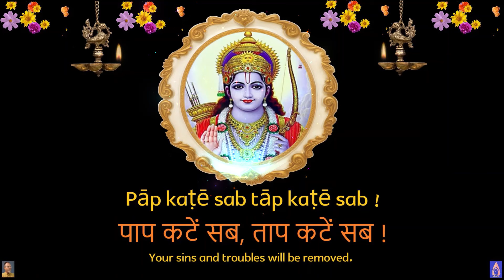राम भजन कर निश दिन प्राणी Rām bhajan kar niṣ din prāṇī ख़याल Khayal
Raag: Paraj
Taal: Jhap
Written and composed by: Pandit Acharya Gurudev Sri. Hari Shankar Adesh

Rām bhajan kar niṣ din prāṇī !
राम भजन कर निश दिन प्राणी !
O Human Being! Chant the name of Shri Ram day and night.

Pāp kaṭē sab tāp kaṭē sab !
पाप कटें सब, ताप कटें सब !
Your sins and troubles will be removed.

satyapiya bane sukhad kahānī !
सत्यपिया बने सुखद कहानी !
The story of life may be full of happiness, says 'Satyapiya'.